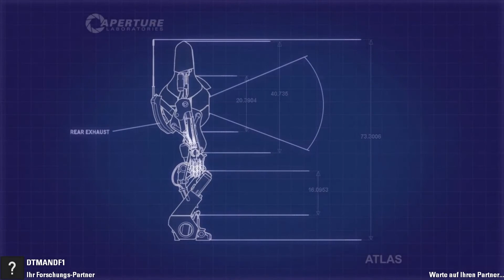Let's Play Together Portal 2 Co-op mit DTMANDF1 [German/HD] #010 - Testkammer 4 Transportschächte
Mulchian & DTMANDF1 zocken für euch: Portal 2 Co-op (Folge 10)

Portal 2 ist ein Puzzlespiel mit Plattformelementen, welches aus der Egoperspektive gespielt wird. Neben den normalen Bewegungsmöglichkeiten wie Laufen, Springen und Ducken kann der Spieler auch mit verschiedenen Gegenständen interagieren. Sowohl im Einzelspieler-Teil als auch im Koop-Modus ist es das Ziel, eine Reihe von Testräumen zu überwinden, die mit zahlreichen Hindernissen und Fallen gespickt sind. Der Spieler muss dabei unter anderem tiefe Abgründe und Säurebecken überwinden oder Selbstschussanlagen deaktivieren, um den Ausgang zu erreichen.
Werden Mulchian und DTMANDF1 es schaffen alle Testkammern zu bewältigen ? Das erfahrt ihr in diesem Let's Play.

Viel Spaß!